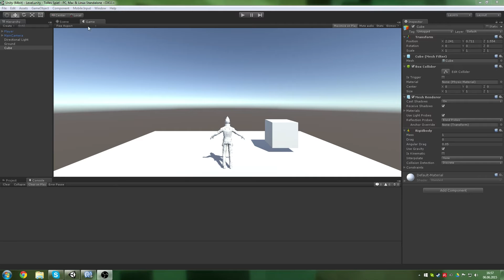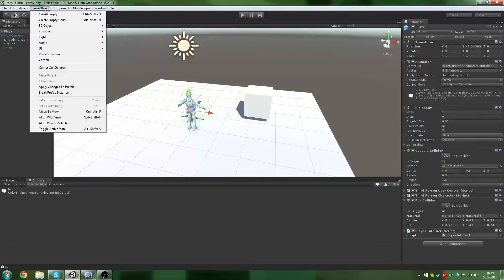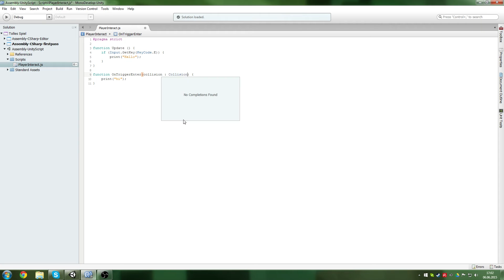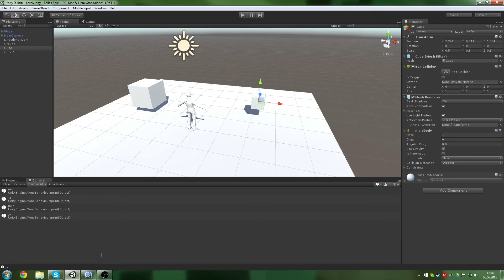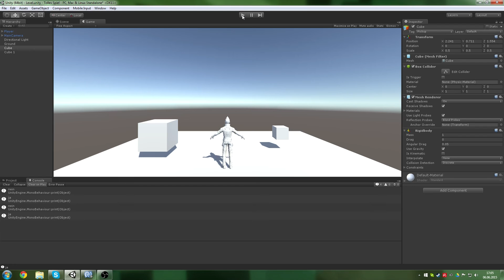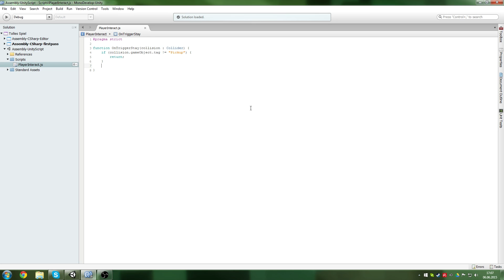Unity 5 3rd Person Tutorial #6 [German/Deutsch|HD]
Yay, Trigger!

Bitte vergesst nicht, das Video zu bewerten! Danke ;D

Bei Fragen versuche ich auf alles in den Kommentaren zu antworten!

===$$$===Musik===$$$===
Musik von: Mir / Monstercat / Virtual Riot
===$$$===Musik===$$$===